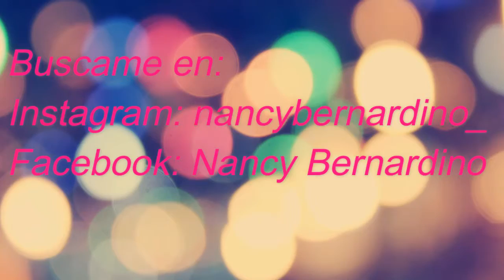Mi Primer Video | NancyB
hola como estan. Me llamo Nancy. Les dejo este video cual les explica un poco de que esperar en mis videos que haga en el futuro. Espero les guste mucho! Me encantaria estar subiendoles videos frequentes. Ustedes dejenme commentarios de que tipo de video les gustaria ver, asi me doy una idea mas o menos. Bueno, que tengan un buen dia.. cuidense. No se olviden de darle LIKE & SUBSCRIBIRTE!